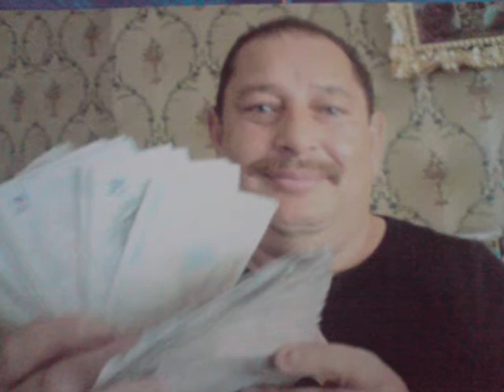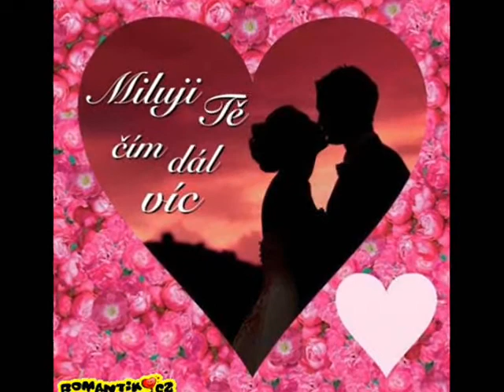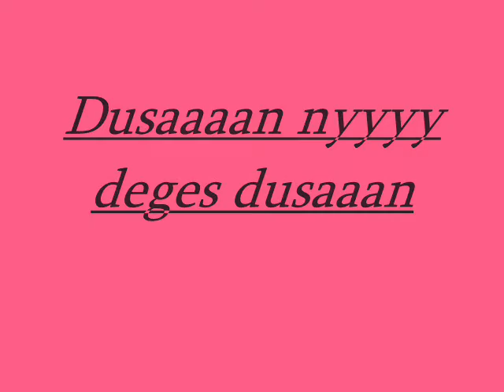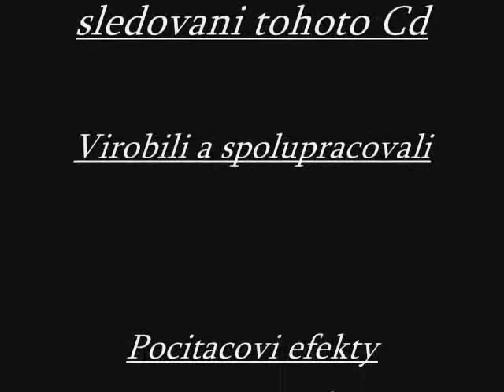rodina pavlikovi.wmv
rodina pavlikovi